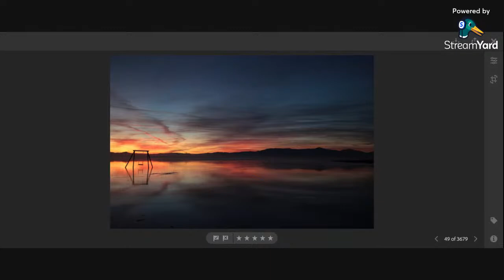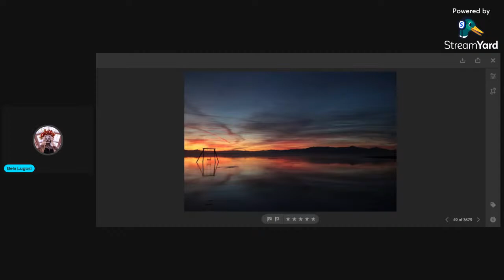Reading Lullaby by Chuck Palahniuk part 1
Relax while I share my favorite author with you and read you a little Lullaby.

Fall asleep under the Northern Lights

0:00 Silent Intro
05:32    When I figure out how Streamyard works :)
07:50    Prologue
21:03    Chapter 1
26:42    Chapter 2
33:30    Chapter 3
51:13    Chapter 4
59:27    Chapter 5
1:11:27 Chapter 6
1:20:31 Chapter 7
1:32:33 Chapter 8
1:40:09 Chapter 9
1:52:18 Chapter 10
1:59:45 Saying goodnight until PART 2